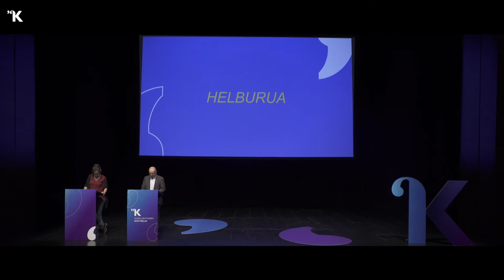Ekitaldiaren laburpen bideoa | Batuz Aldatu. Hizkuntza-politiketan eragiteko adostasun soziala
2021eko ekainaren 19an Donostiako Kursaalean aurkeztu genuen 'Batuz Aldatu' hizkuntza-politiketan eragiteko adostasun soziala, Euskal Herriko arlo ezberdinetako 100 eragilek sinatu duten dokumentua.

Ikus-entzunezko honetan ekitaldiaren laburpen bideoa duzue ikusgai.